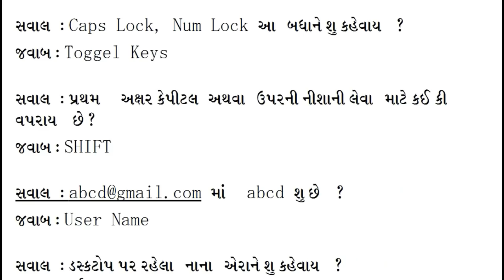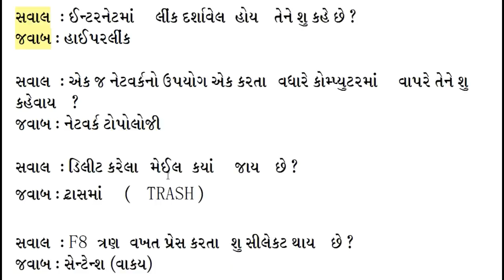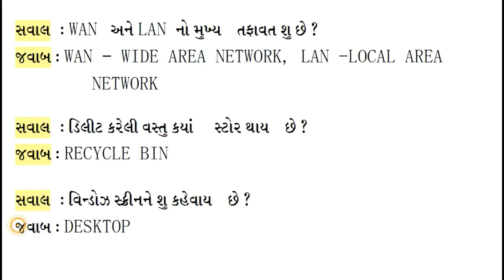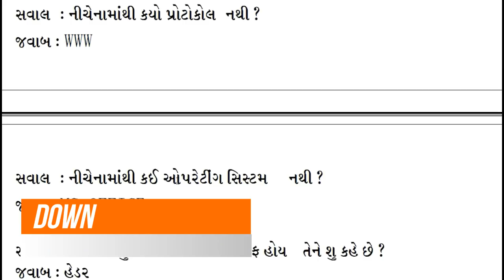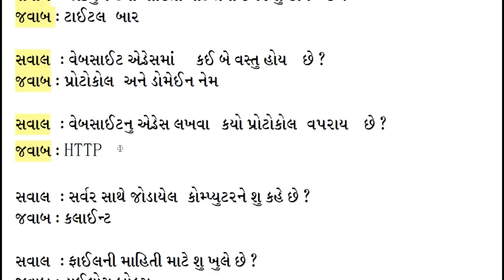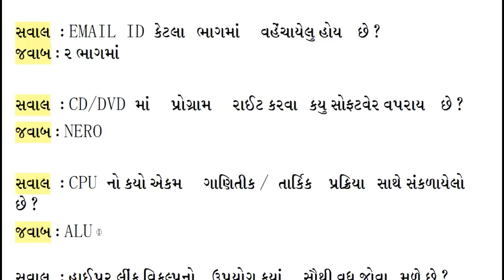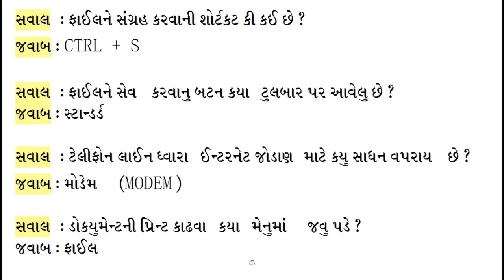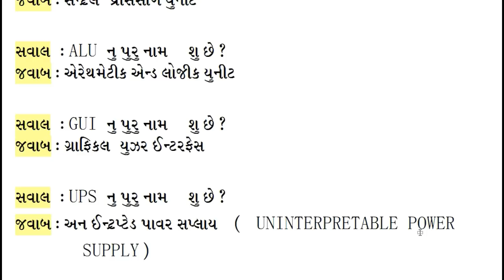Saurashtra University CCC Theory Exam | SU CCC exam-part 2 | CCC Exam Demo | CCC Exam Material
Hello Friends...Aa video ma tamne Saurashtra  university ccc theory exam ma puchayela and puchavani sambhavna vala que and ans malse. ahi bhag-2 aapelo che. total 3 bhag che. bija bhag 1 and 3 mate mari aa channel 'orange touch' jota raho and video pasand pade to tene like karo ane share karo. aa sivay tamare ccc exam mate koi pan video joita hoy to mane msg pan kari sako cho hu a mujabno video banavi mari aa channel par mukis.